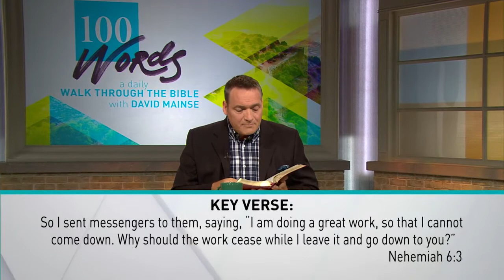July 26 / 100 WORDS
Today's reading with Ron Mainse is from Nehemiah 5-6 and Nehemiah 6:3 is the key verse.